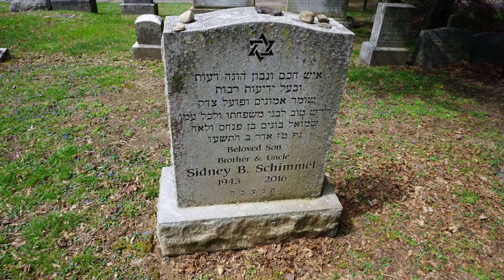Metrotrails Wyoming Valley PA Abandoned Railroad Hike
Metrotrails hike which traced abandoned railroad rights of way through the Wyoming Valley, also including Kingston, Forty Fort, Swoyersville, and West Pittstown. Branches of the Lackawanna and Lehigh Valley Railroads parallel one another, we made somewhat of a loop trying to trace both of them.
We started with the Lackawanna Railroad, we got hung up a bit on the return route on the Lehigh Valley.  Some of us managed to duck into a grocery store before the thunder storm.